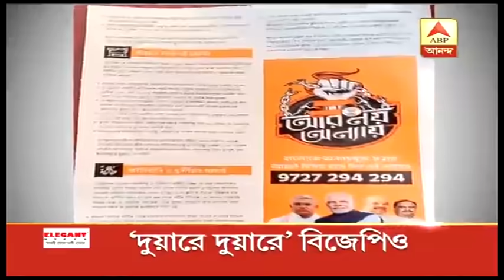Headlines: আজ থেকে চালু নতুন Majherhat Bridge, এখনও স্পষ্ট নয় Suvendu Adhikari-র রাজনৈতিক অবস্থান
Morning Headlines: আজ থেকে চালু নতুন Majherhat Bridge, এখনও স্পষ্ট নয় Suvendu Adhikari-র রাজনৈতিক অবস্থান